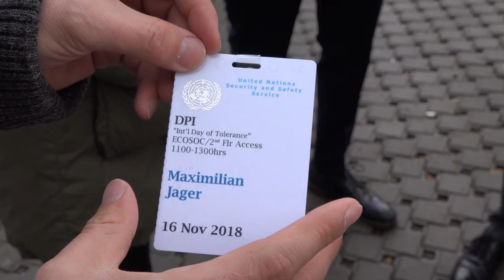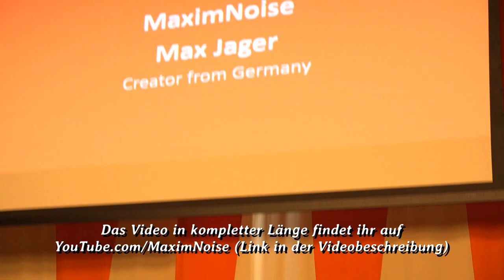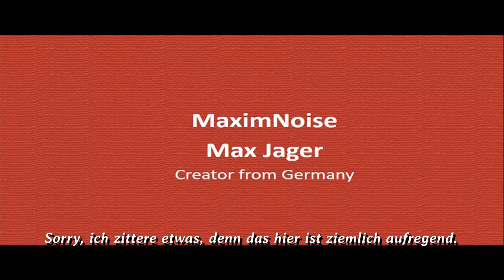"ES BEGINNT IN DIR" bei den Vereinten Nationen in NEW YORK | MaximNoise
Danke an die Vereinten Nationen und YouTube für die Möglichkeit am Internationalen Tag der Toleranz mein neues Musikvideo "Es beginnt in Dir" im United Nations Headquarter in New York vorzustellen Daumen hoch und abonnieren für mehr Vlogs.

Ich hoffe das Video gefällt Euch. Für alle, die Probleme mit der englischen Sprache haben, gibt es sogar deutsche Untertitel direkt im Video :) International Day for Tolerance und ich darf mein Creators For Change Projekt 2018 im Hauptquartier der Vereinten Nationen vorstellen. Verrückt!

Hier findet ihr die anderen Videos, die an diesem Tag vorgestellt wurden:

no offence

love letter to sudan

science of racism

culture strong

Für mehr Infos zu meiner Musik, verbindet Euch mit mir: FACEBOOK

Holt Euch mein aktuelles Album "Aus dem Leben" bei ITUNES AMAZON als CD inklusive Booklet, Autogramm, Stickern und mehr per Email an

In dieser Playlist findet ihr all die wunderbaren Creators For Change Projekte aus diesem Jahr